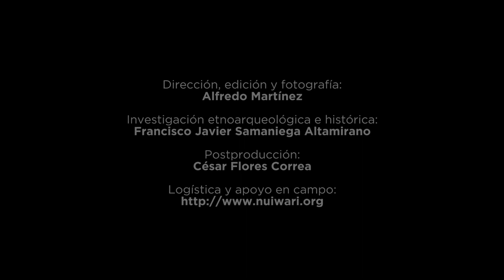Mini Documental | La Muuchatena y la fiesta de los San Juanitos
La Muuchatena o la fiesta de los San Juanitos, es una celebración en la costa central de Nayarit con la que el pueblo conmemora este sitio sagrado. Lee más sobre esta tradición